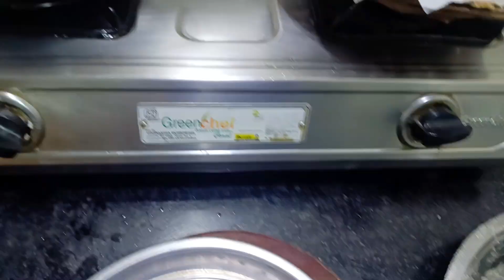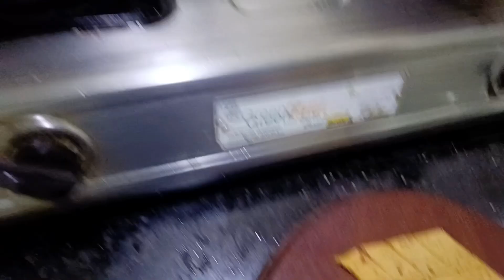दिवाळी फराळ बनवायला सुरुवात | खुसखुशीत खस्ता गोड शंकरपाळी | तिखट जीरा शंकरपाळी | Diwali faral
धन्यवाद